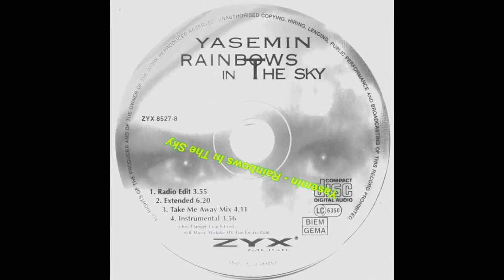Yasemin - Rainbows In The Sky (Extended)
Label:ZYX Music ‎-- ZYX 8527-8
Format:CD, Maxi-Single
Country:Germany
Released:1996
Genre:Electronic
Style:Euro House, Happy Hardcore